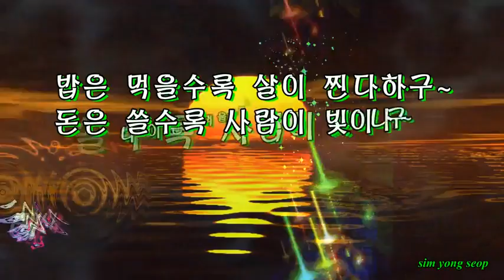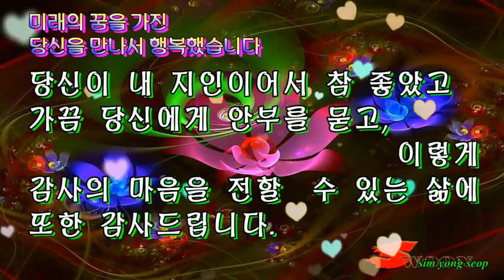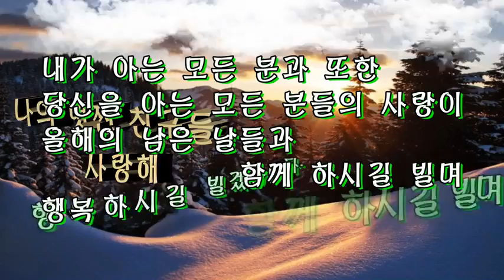Happy New Year 2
Korean style